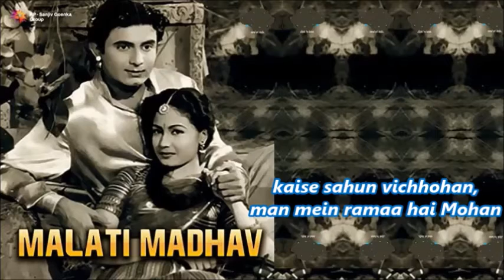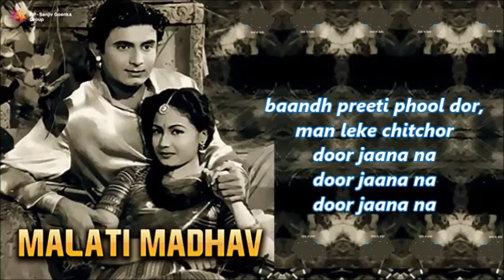baandh preeti phool dor, man le ke chit chor -Lata Mangeshkar -Movie: MALTI MAADHAV-1951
Singer : Lata Mangeshkar
Lyrics : Pandit Narendra Sharma
Movie : MAALTI  MAADHAV-1951